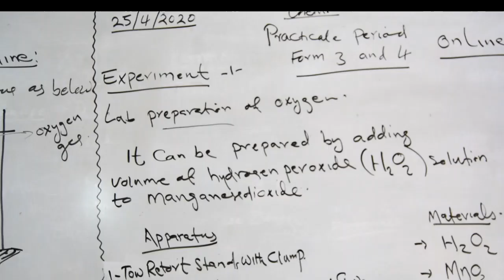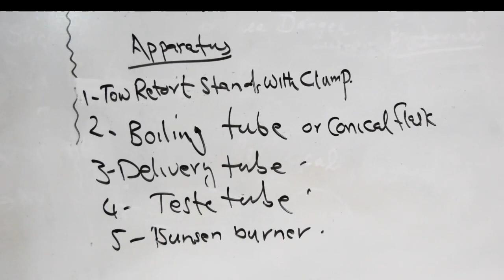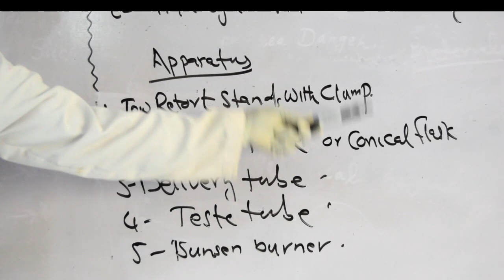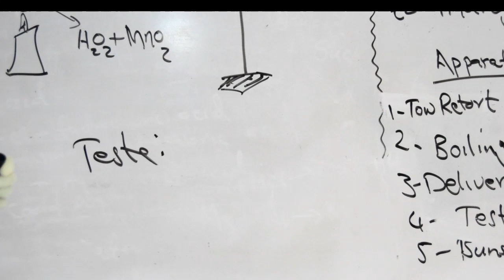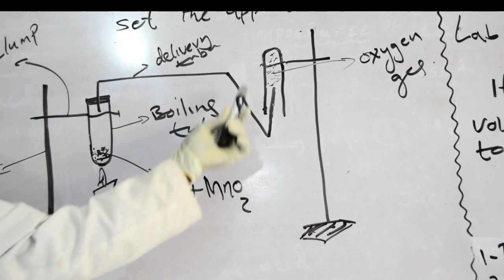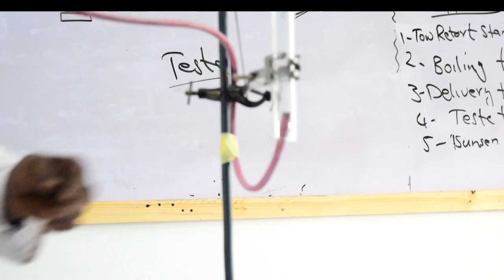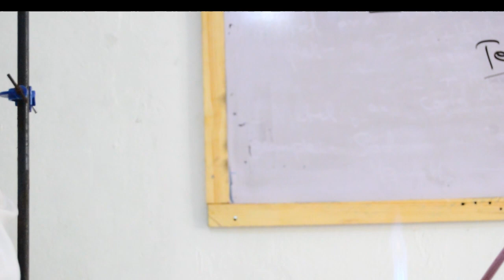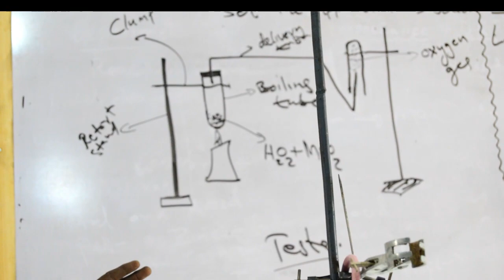|Practical period|: lesson Two | sh.ibrahim sh.yusuf sh.madar Ex-gacan libax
Fadlan la soco qaybaha danbe